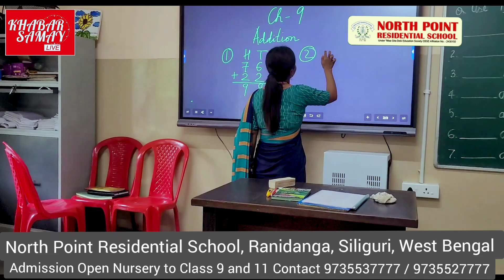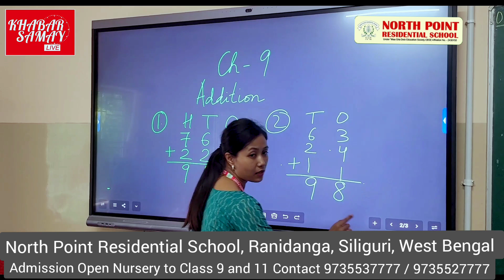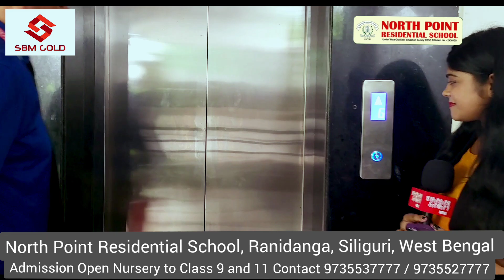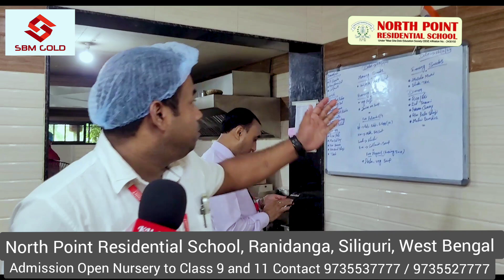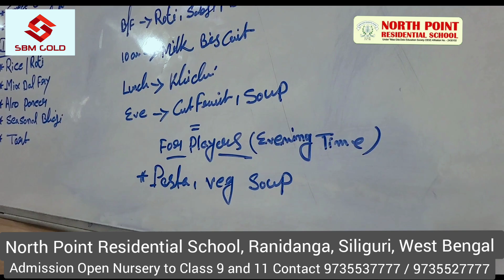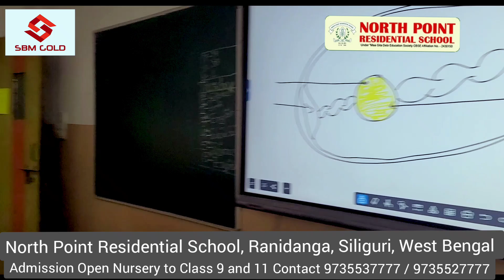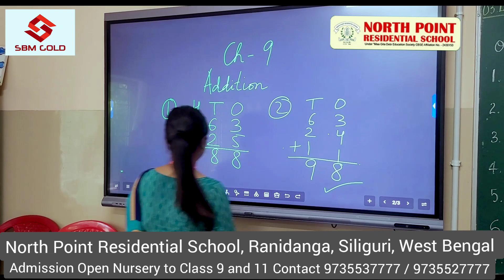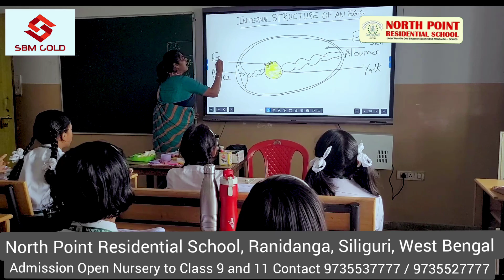North Point Residential School, Siliguri. Admission open / 97355 27777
Looking for a holistic education experience for your child? Look no further than North Point Residential School, the best CBSE boarding cum day school in Siliguri. Admission for the session 2025-26 for classes Nursery to IX stands open.

Admission Desk: 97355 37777 / 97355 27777.